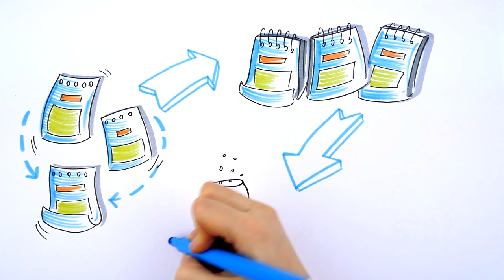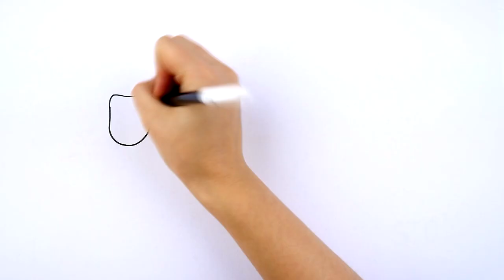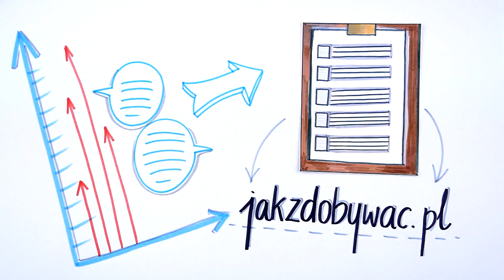Umówi się z Tobą? Czy nie? 3 decydujące czynniki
Czy wiesz, od czego może zależeć to, czy ktoś przystaje na Twoją propozycję spotkania? Jak się okazuje - nie zawsze zależy to od Ciebie - Twojej atrakcyjności czy umiejętności komunikacyjnych. Bardzo często mają na to wpływ zupełnie inne czynniki, nad którymi się zwykle nawet nie zastanawiamy. Najważniejsze trzy poznasz na tym nagraniu.

Dowiesz się, w jaki sposób i kiedy najlepiej umówić się na randkę. Co zrobić, aby ktoś przystał na Twoją propozycję spotkania. Dowiesz się, na czym polega podrywanie i uwodzenie. Zrozumiesz, dlaczego ktoś dał Ci kosza, dzięki temu zwiększysz swoją wiedzę na temat relacji damsko - męskich. Będziesz wiedział na czym polega bycie wyzwaniem i co zrobić, żeby być atrakcyjny.